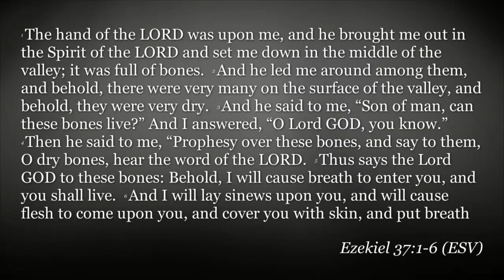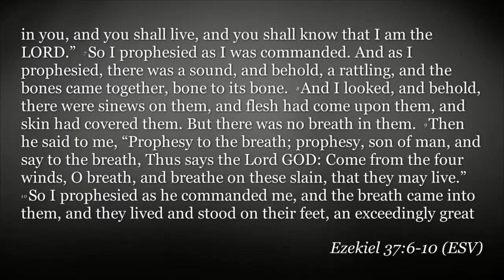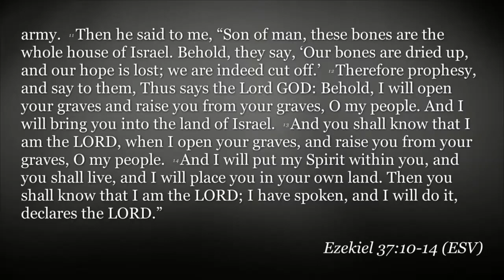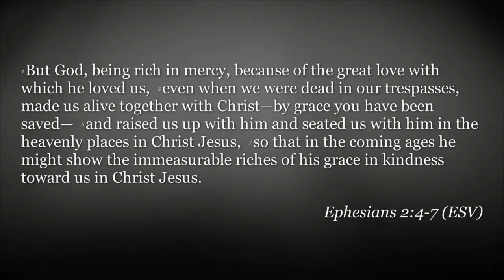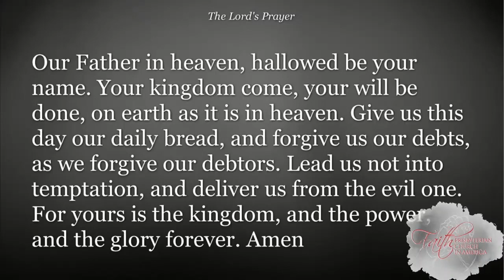FPCA Sermons | February 21 | The Wonder of Grace